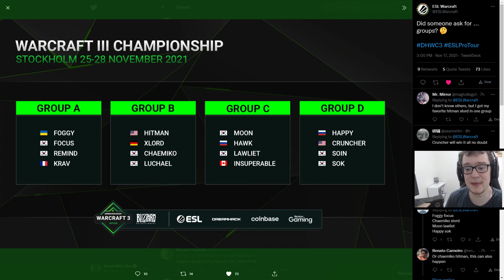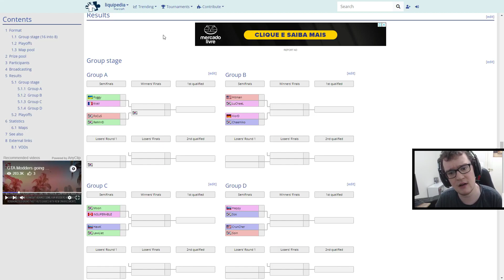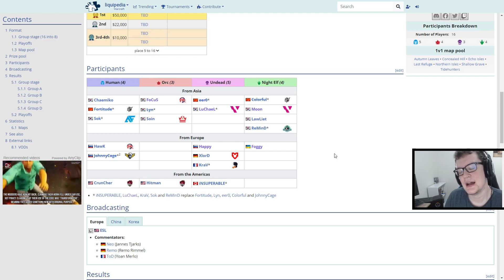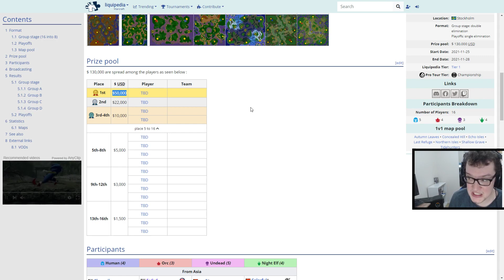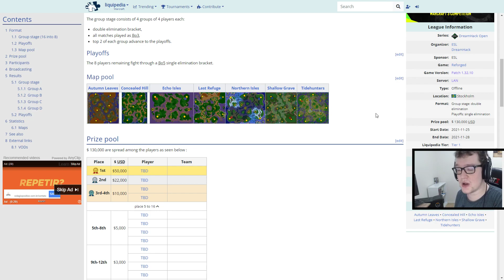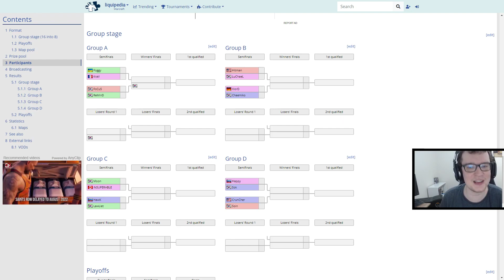WARCRAFT 3 REFORGED: OS GRUPOS DO MUNDIAL DE WC3! Finais da DreamHack tão chegando!